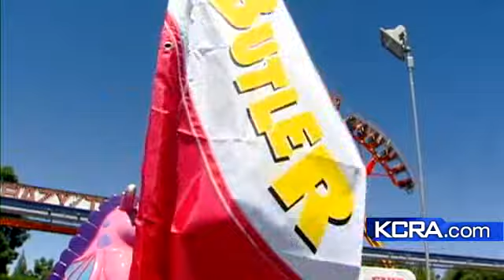Ride Operators Caught Using Cell Phones On The Job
Managers of the amusement ride company hosting the State Fair carnival said a KCRA 3 investigation could lead to stricter cell phone policies for ride operators.